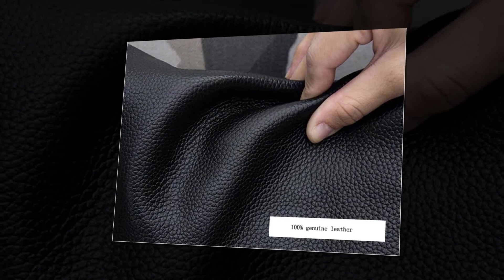Best Leather Ladies bags |100% Genuine Leather waist bag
Best Leather Ladies Bag |100% Genuine Leather waist bag

Fashion Women Handbags.  Genuine 100% Leather waist bag
Women's Casual Tote Female Crossbody Messenger Purse Grey Shoulder Bag.
Click Description Link For Details & Buy.
Thanks.

Don't Miss-
* Comments
* Share My Chanel